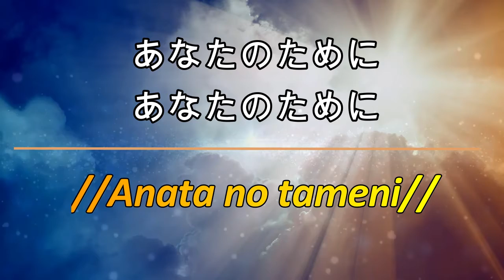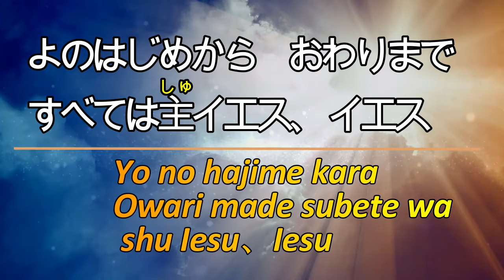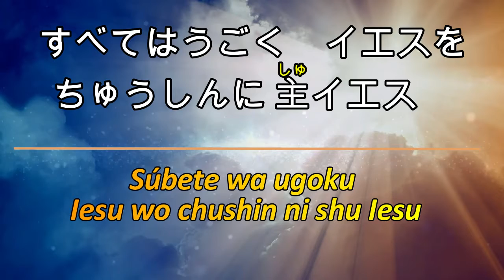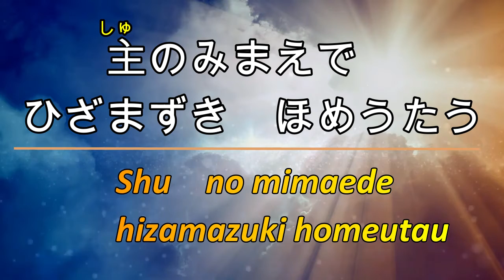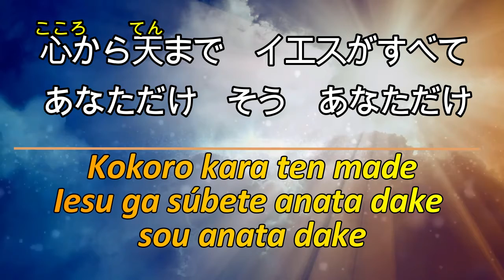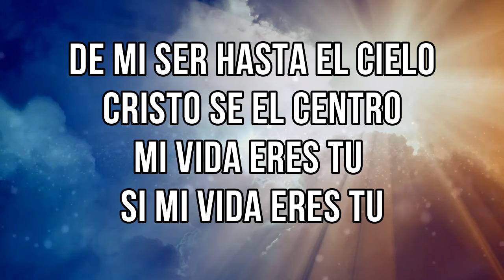Jesus en El Centro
Karaoke con letra en japones